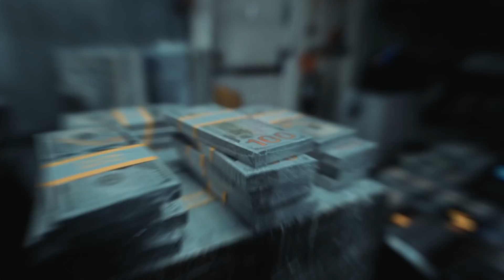Tory Lanez - No More Parties In LA (Music Video)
Edited By Me (Kid D.B)
Follow & Dm Me If You Want A Custom Edit Made

This Is For Creative Purposes Only!